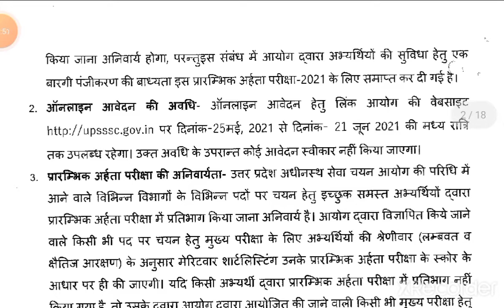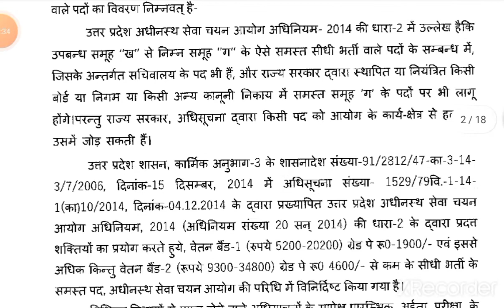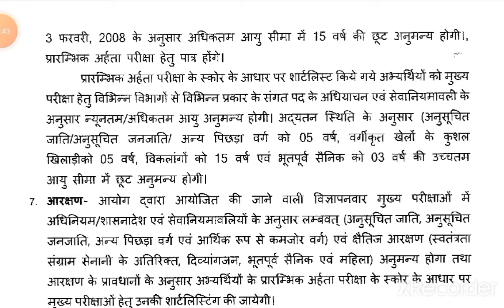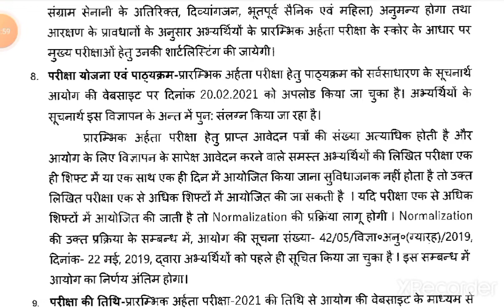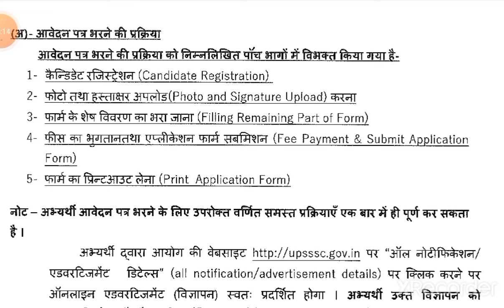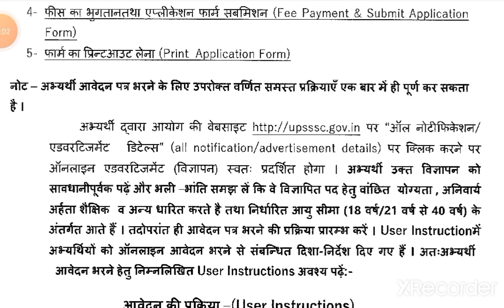What is PET Exam। Preliminary eligibility test।PET Exam kya hai? UPSSSC-PET सम्पूर्ण जानकारी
What is PET Exam। preliminary eligibility test।PET kya hota hai। UPSSSC pet सम्पूर्ण जानकारी।।

PET exam related latest news।। PET exam क्या होता है।
PET exam me Eligibility criteria kya hai?,
PET exam ky h, what is PET Exam,
Preliminary eligibility test (PET)
UPSSSC ( Uttar Pradesh subordinate services selection commission) ।।

PET ka exam kab hoga,
Upsssc lekhpal bharti kab hogi,
UPSSSC new vacancies 2021,
New vacancies for upsssc pet exam,

latest news updates for upsssc pet exam

STUDY WITH SAVI 🖊️